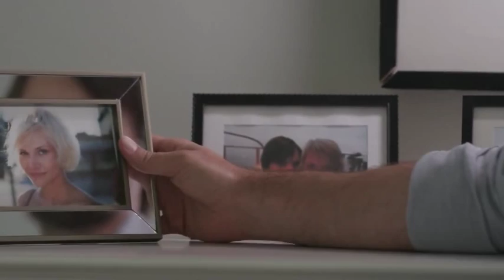Jon Lajoie - Broken-Hearted (Subtitulado Español)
Por joder un rato pego el link de mi cuenta profesional (Menos serio de lo que parece, advierto)

Videoclip de la canción "Broken-Hearted" (Con el Corazón Roto) del cómico canadiense Jon Lajoie.
Subtitulado español subtítulos castellano sub esp subtitles spanish Spain España